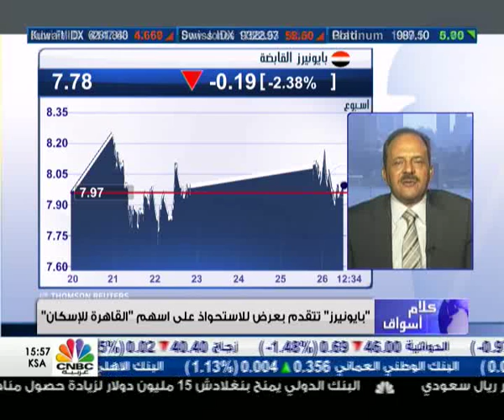تداولات الافراد تهبط بالبورصة المصرية الى المنطقة الحمراء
انهى مؤشر مصر 30 على تراجع بنسبة 1.02% خاسرا 82 نقطة ليصل الى مستويات الـ 8004 نقطة.

من جهته قال العضو المنتدب لشركة القاهرة لتداول الاوراق المالية عيسى فتحي ان الانخفاضات التي حصلت في السوق بجلسة اليوم هي صحية بعد عدة جلسات من الارتفاع، ولكن من الملاحظ سيطرة تعاملات الافراد على الاسهم الصغيرة والمتوسطة والتي من خلالها بلغت قيمة السيولة المتداولة 380 مليون جنيه.

واضاف فتحي ان المحافظ المالية لم تتداول سوى ما يقارب الـ 10% في جلسة اليوم الاحد، ولكن من المتوقع ان يعود نشاطها يوم غد الاثنين ويزداد التركيز على الاسهم الثقيلة والتي من شأنها رفع السوق الى المنطقة الخضراء من جديد.